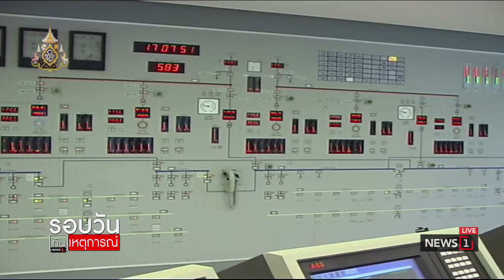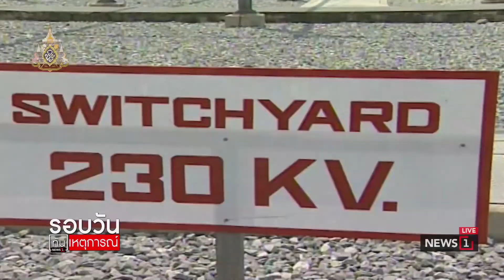"ศรีสุวรรณ"จี้ก.พลังงาน รัฐต้องผลิตไฟฟ้าเกิน 51%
"ศรีสุวรรณ"จี้ก.พลังงาน รัฐต้องผลิตไฟฟ้าเกิน 51% 13/07/2019